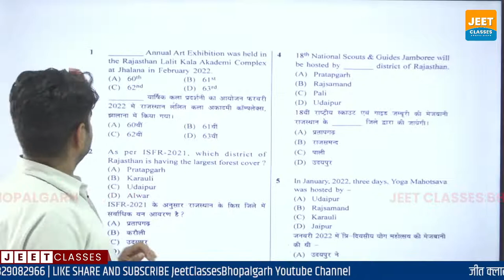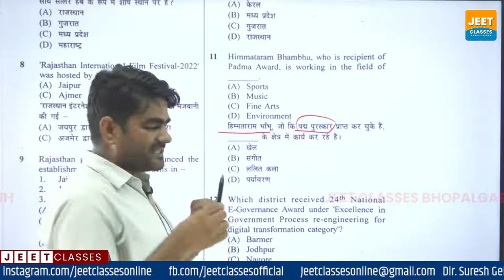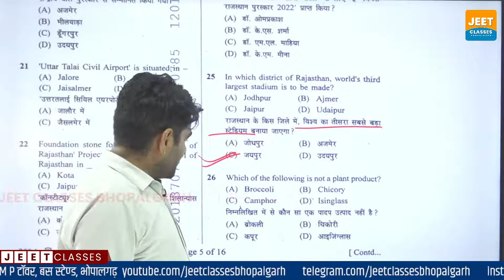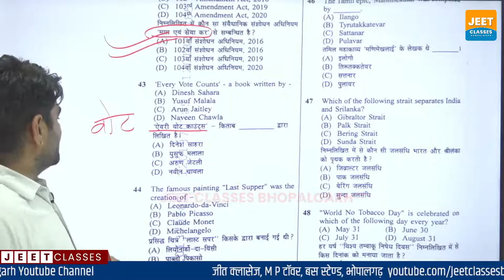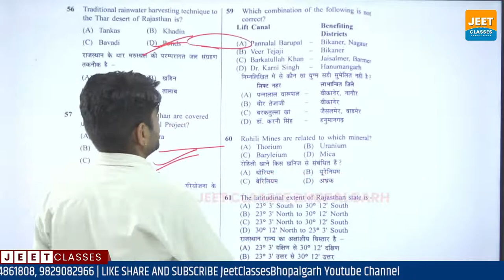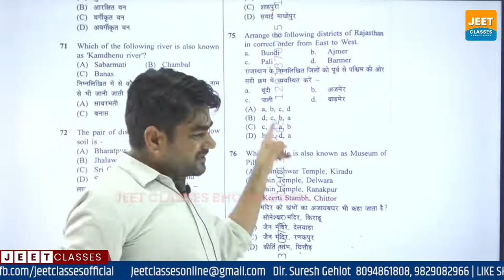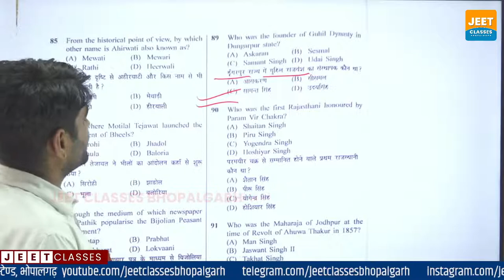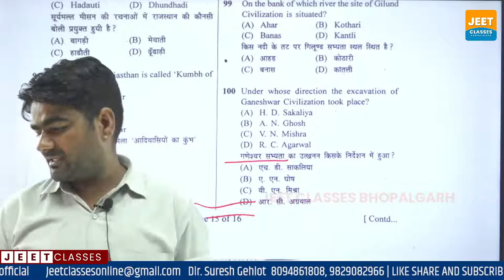RSMSSB Lab Assistant 2022 Paper Analysis Paper 1 29 June Answer Key CutOff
Lab Assistant 29 Jun 2022 Paper 1 Analysis 2022 | Lab Assistant Answer Key 2022 | Lab Assistant Paper 1

RSMSSB Lab Assistant 2022 Paper Analysis     Paper 1   29 June   Answe Key   CutOff
RSMSSB Lab Assistant 2022 Paper Analysis     Paper 1   28 June   Answe Key   CutOff
Lab Assistant Paper   Lab Assistant Answer Key 2022   Lab Assistant Paper Analysis
RSMSSB Lab Assistant 2022 Paper Analysis     Paper 2   28 June   Answe Key   CutOff
RSMSSB Lab Assistant 2022 Paper Analysis     Paper 2   29 June   Answe Key   CutOff
Lab Assistant Answer Key 2022   Lab Assistant Paper Analysis 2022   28 June   Sankalp Answer Key
Lab Assistant Answer Key 2022   RSMSSB Lab Assistant Exam Analysis Paper 1   28 June Shift-1
RSMSSB LAB ASSISTANT EXAM ANALYSIS   28 JUNE SHIFT 1   LAB ASSISTANT EXAM ANALYSIS   ANSWER KEY 2022
RSMSSB LAB ASSISTANT EXAM ANALYSIS   28 JUNE SHIFT 2   LAB ASSISTANT EXAM ANALYSIS   ANSWER KEY 2022
Lab Assistant Paper Answer Key 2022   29 June  2022  -1st      Answer Key

lab assistant exam analysis 28 june 2022 1st shift
28 june 2nd shift lab assistant exam analysis
28 june 1st shift lab assistant exam analysis
rajasthan lab assistant paper
lab assistant science paper 1 analysis 28 june 1st shift
lab assistant paper solution 2022
rajasthan gk lab assistant
lab assistant science answer key